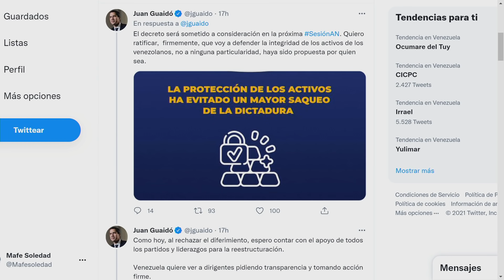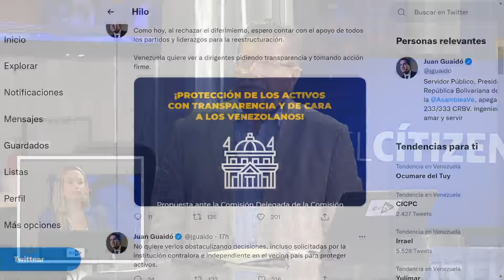EEUU sigue detrás de Guaidó | El Citizen | EVTV | 10/06/2021 Seg 2